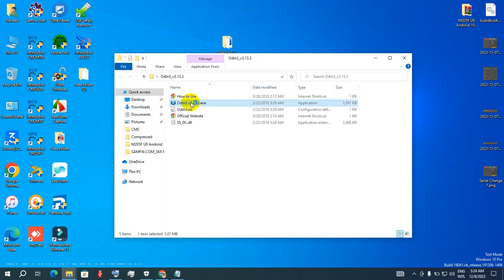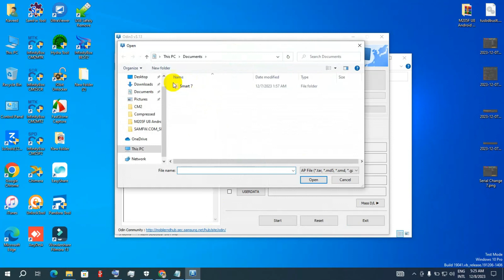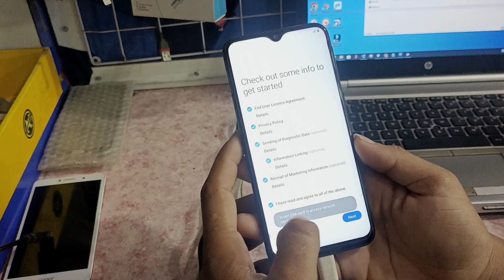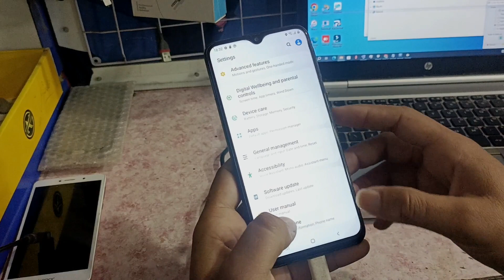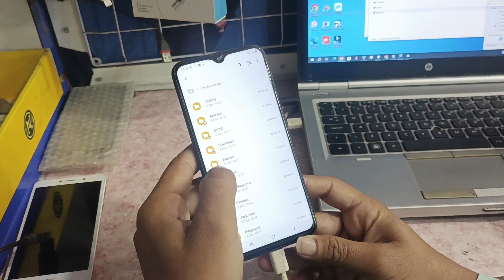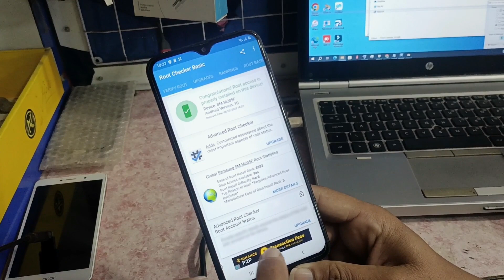Root SAMSUNG M20 SM-M205F U8/U9 Android 10 Q Restart Fix | How to Root Samsung Galaxy M20 | Only GSM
ＬＩＫＥ | ＣＯＭＭＥＮＴ | ＳＨＡＲＥ | ＳＵＢＳＣ ＲＩＢＥ

Hello, Friends Welcome to the Only GSM Channel, In this video, I will show you how to root the Samsung M20 SM-M205F. For this purpose, I am using the Odin Tool, which is free. It's very easy to just connect to the mobile and start with only one click.

We make about Android apps, unboxing and reviews, tips and tricks, downloading all mobile premium flash files for free, repair firmware, Huawei firmware, QMobile flash file, Oppo flash file, Vivo flash file, fix ROM, root files, custom ROMs, flashing tools, FRP solutions, rooting tutorials, and other tutorials and solutions. Mobile Repairing & Mobile Software Complete Course For Beginners In Hindi/Urdu With 👌🤷‍♀️🐱‍🏍
           F O R - M O R E - D E T A I L S - S U B S C R I B E - M Y - C H A N N E L

☐✅Liked?